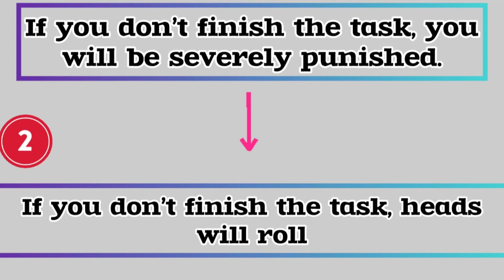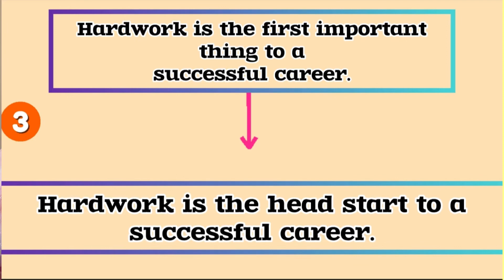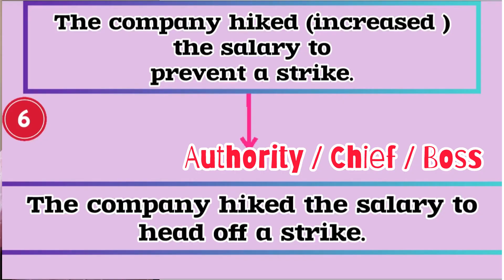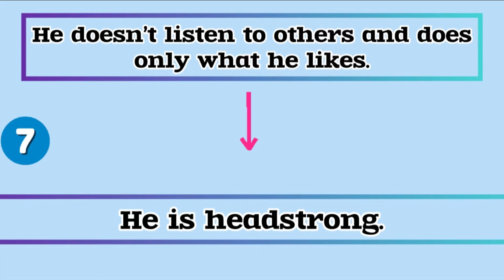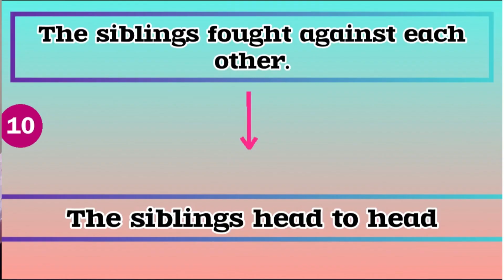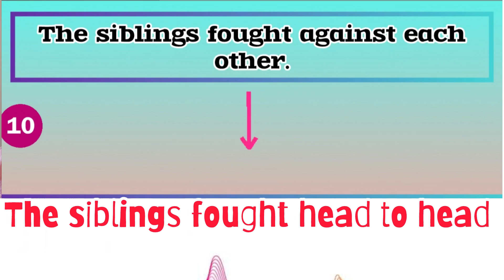HEAD IDIOMS | ALTERNATIVES TO BASIC/NORMAL ENGLISH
And
Playlist :Basic English Advanced English

Idioms and phrases for cuet
Idioms
Idioms and phrases basic
Idioms and phrases for ielts
Important Idioms and phrases
SSC
Basic vs advanced English
Basic English
Basic vs advanced English words
Basic vs advanced
Basic idioms
Ielts
Listening ielts practice test
higher level English language learning
higher level English learning
higher level English words
Normal conversation in English
Normal English
Normal English words used in daily life
Normal English speaking practice
My videos cover British , American , Oxford , Cambridge idioms , phrases and vocabulary. Learning them is really fun .
Idioms are colourful phrases of English. When used in communication, formal and informal , spoken English and in written English, you stand distinct from the common crowd . Your English language skills will increase rapidly if you understand and learn and use idioms regularly in written and spoken English. It’s said that There are 25,000 idioms in English language . Idioms are powerful and stronger than non idiomatic words and phrases and sentences. My video is all about meaning and usage of idioms in a meaningful way .
Learning new English words with its context increases familiarity and improves learner's vocabulary comprehension. One can learn words quickly and efficiently if context is understood. Anything providing you details to comprehend definition is a context. It makes learning easier.
If you learn English, you can travel everywhere.
English is the language of international communication.
English increases confidence.
English is language of diplomacy and world.
English is needed for ielts,and other world exams.
There's a wide and broad world of wordpower in English and learning them is great fun.
This covers tough idioms and phrases
oxford idioms and phrases
advance English sentences
how to improve idioms and phrases
idioms and phrasal verbs Oxford
advanced phrasal verbs
oxford phrasal verbs dictionary
idioms with origin
idioms for esl students
20 idioms in English with meaning and sentences
hard English sentences for daily use
basic and advanced English
advanced phrases for daily communication
theme based idioms and phrases
25 advanced English vocabulary phrases
idioms and phrases intermediate
esl phrasal verbs
5 Idioms with meaning phrasalverbsinenglish
English increases confidence.
advance English sentences
advanced phrasal verbs
idioms with origin
20 idioms in English with meaning and sentences
25 advanced English vocabulary phrases
esl phrasal verbs
5 Idioms with meaning